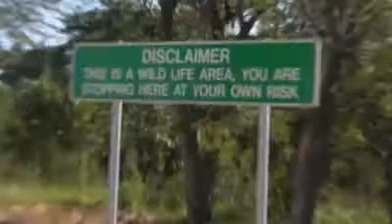Signs Around Us / mobile Version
On our way through Botswana we came accross a lot of wildlife, even on the main roads - maybe more than you can expect in any other country ...

Copyright of Soundtrack is with the Artist.